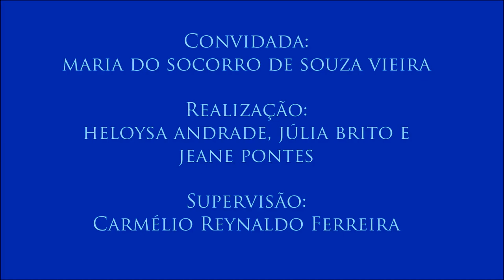IV Colóquio sobre Infância e Adolescência, com Maria do Socorro de Souza Vieira – 3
3 - Maioridade penal
A professora Socorro Vieira aborda a redução da maioridade penal no Brasil.
Terceiro vídeo do Colóquio sobre Infância e Adolescência realizado no dia 25 de maio com a professora Maria do Socorro de Souza Vieira (Programa de Pós-Graduação em Serviço Social da UFPB) e organizado pelas alunas Heloysa Andrade, Jeane Pontes e Júlia Brito para a disciplina de Jornalismo e Cidadania do curso de Jornalismo da UFPB. Supervisão: Carmélio Reynaldo Ferreira.